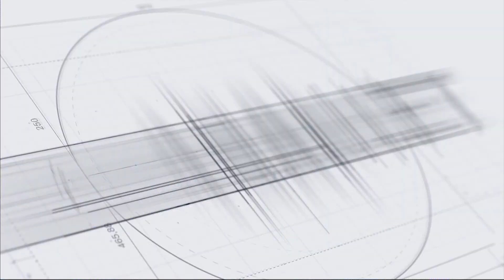Եթե այն չհերքվի այլ փաստական տվյալներով, ապա փորձաքննությունը համարվում է հավաստի. Յուրա Իվանյան